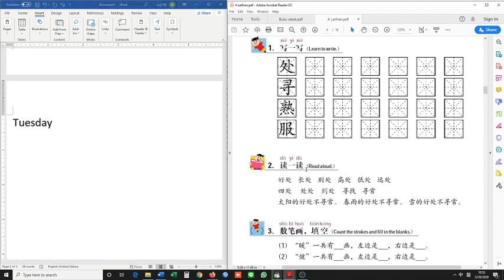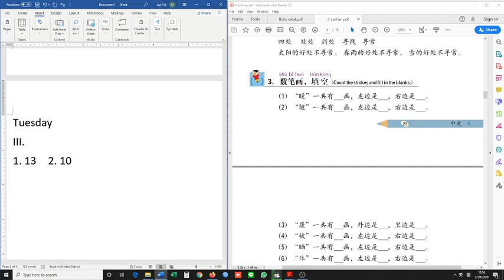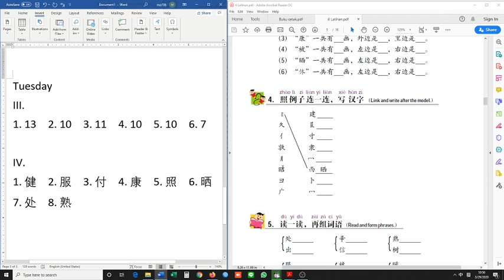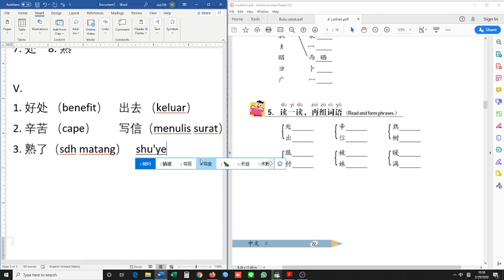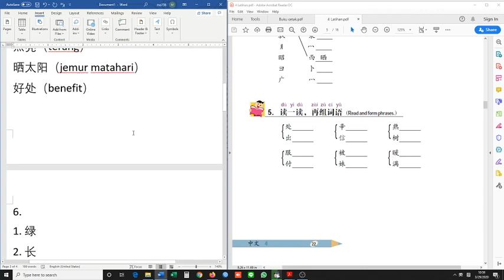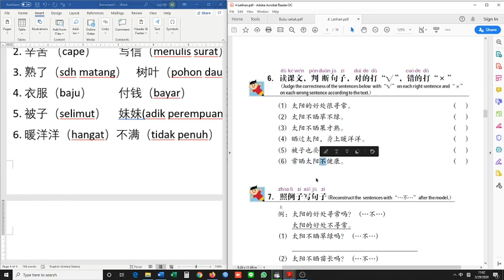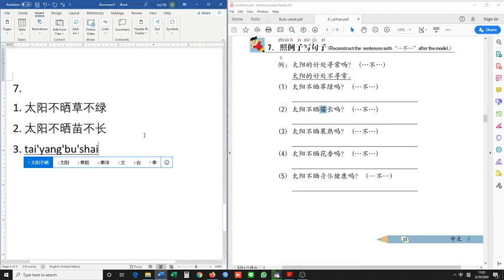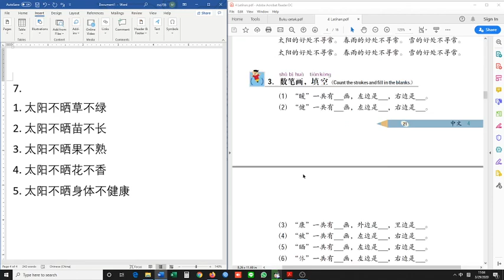Bab 04 Latihan Selasa